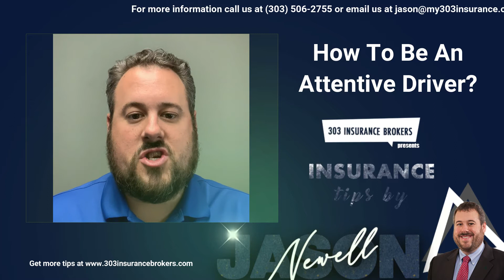Driving Safe: 4 Easy Tips On How To Be An Attentive Driver This Summer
We just celebrated Memorial Day, and school just got out. Kids are playing in the neighborhood streets. People are back on their bicycles or motorcycles. So every time you get behind the wheel, be an attentive driver.

Don't Have Enough Insurance Coverage

Motorcycle accidents can cause severe injuries to motorcyclists. It is unfortunate that some people learn that they don't have adequate coverage after being seriously hurt in an accident. By being aware of the value of motorcycle insurance and taking the necessary steps to obtain proper coverage, they may avoid tragic consequences in road accidents.

About Us

*303 Insurance Brokers is built on the foundation of protecting our clients most valuable assets through proper insurance: Life Insurance, Home Insurance, Rental Property/Landlord Insurance, Auto Insurance, Health Insurance and more. We will be proactive in growing and changing with our clients’ needs as they maneuver through life. We are there to support and empathize with them in the event of a claim.

Here are timestamps for all of the parts:

0:24 4 Easy Tips For Driving Safe

0:35 Don't Have Enough Insurance Coverage
0:55 Be Responsible and Enjoy The Weather

Service In The Community